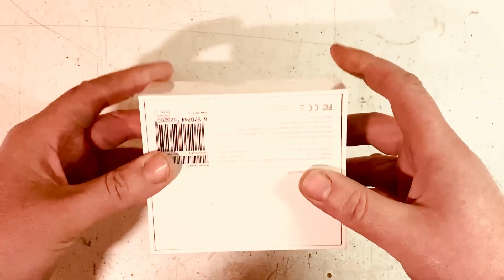Test kamery 360 Xiaomi Mi Sphere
Unboxing i test kamery 360 Xiaomi Mi Sphere… tak sobie… Jakość obrazu nawet spoko, ale obsługa aplikacji to jakiś koszmar. Do tego bateria wystarcza na 15-20 minut nagrania… Pierwsze wrażenie jest takie, że trójka z plusem to max.